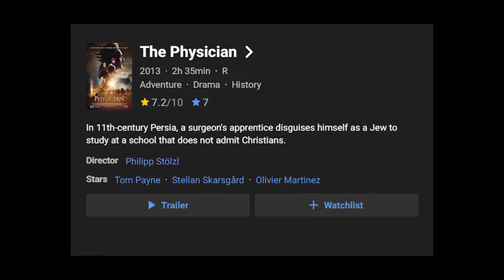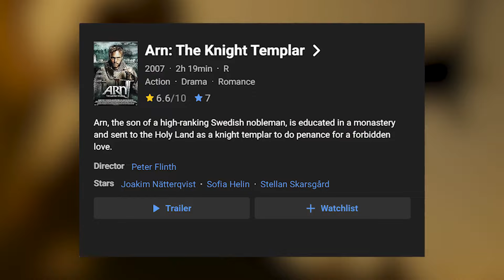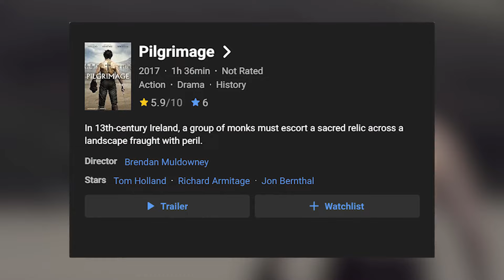5 Film Perang Salib Era Medieval Terbaik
Siap-siap buat memasuki kedalam dunia penuh epik dan keberanian dengan 5 Film Perang Salib Era Medieval Terbaik! 🏰 Dalam video ini, gw bakal ngasih sebuah rekomendasi film yang menarik dari kisah heroic 🤺, strategi perang yang brilian, dan pertempuran memukau pada zaman peperangan salib yang legendaris. ⚔️🛡️ Sooo… siapin cemilan dan notenya buat catet semua judul film serunya!